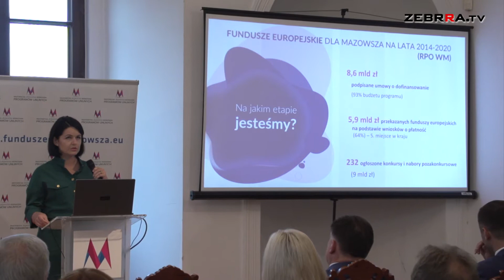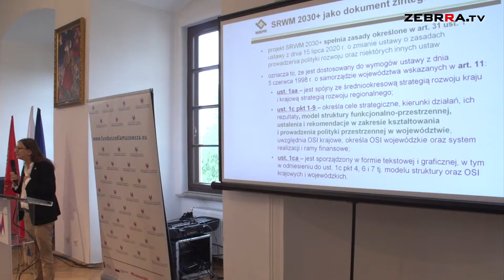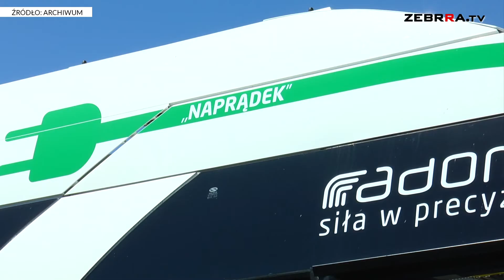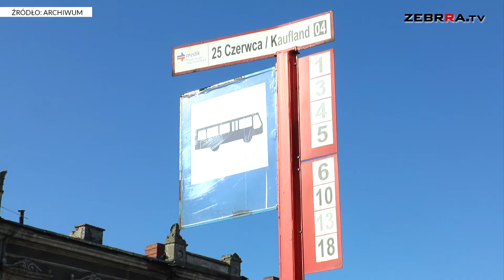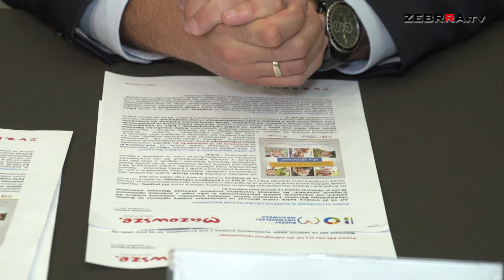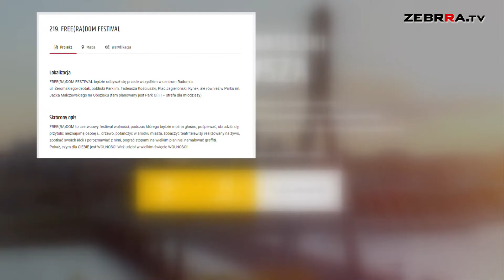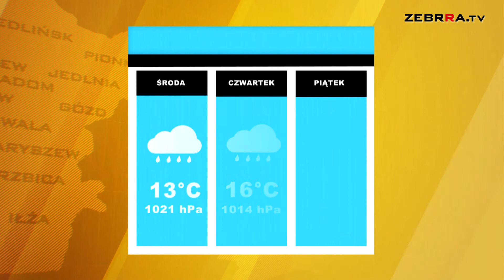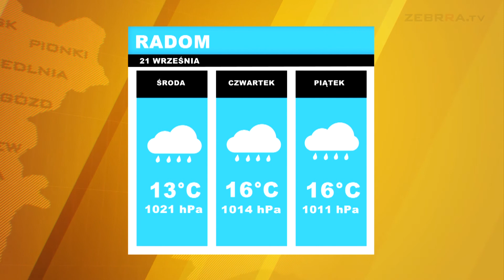Wydanie DZIENNIKA z dn. 21.09.2021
Zapraszamy na wtorkowe wydanie DZIENNIKA w Zebrra.tv. Dziś:

- Prawie 640 mln zł z UE dla subregionu radomskiego

- Jutro przejazdy komunikacją miejską w Radomiu za darmo

- Głosowanie w Budżecie Obywatelskim Mazowsza: czas start!